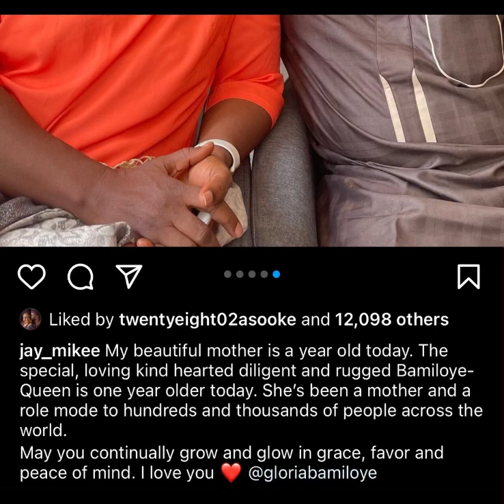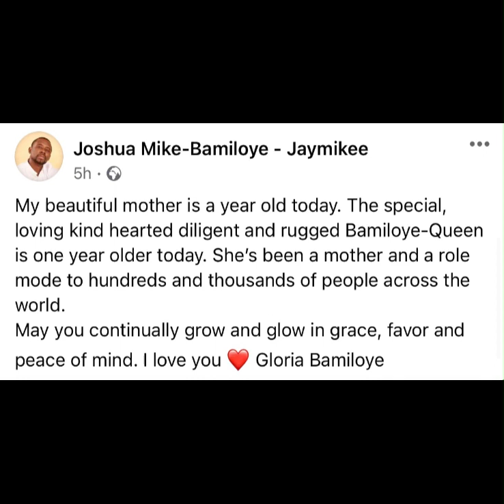Evang. GLORIA MIKE BAMILOYE @ 59years BIRTHDAY today!